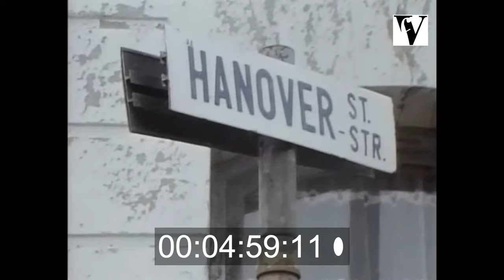1970s, District Six Father Basil Van Rensburg and Cape Town, Broll, South Africa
Unedited footage. Father Basil van Rensburg was a Catholic priest who gained international recognition for his fight against forced removals from Cape Town's District Six. Broll.